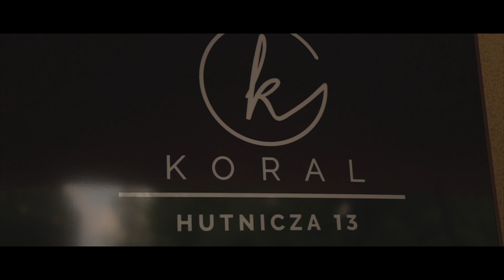Anna i Adam